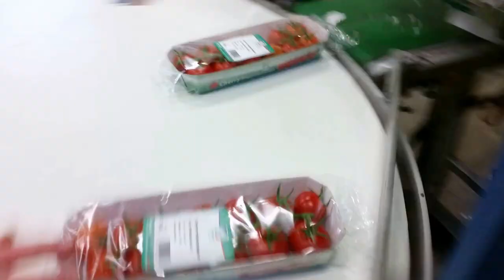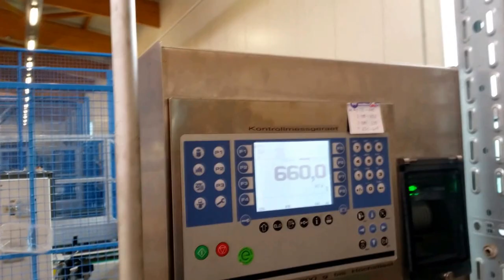(greenhouse) помидоры на сортировке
я работаю в теплице она находится в Германии там выращивают помидоры и паприку. Есть цех по сортировке и упаковки